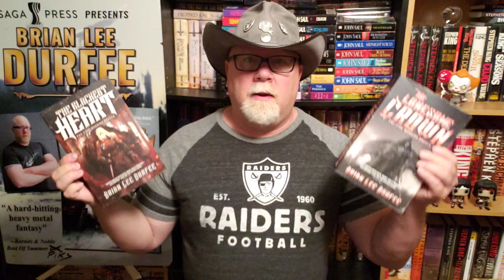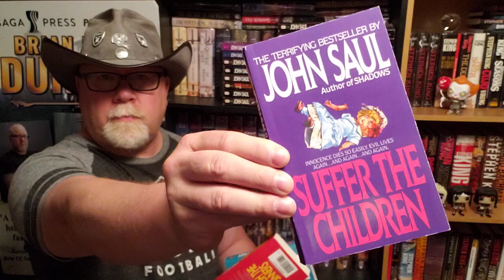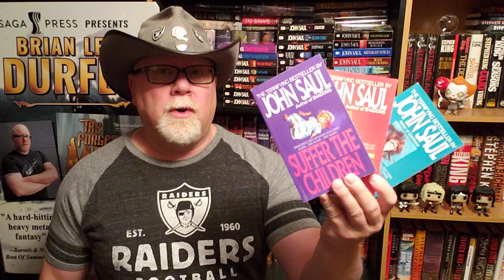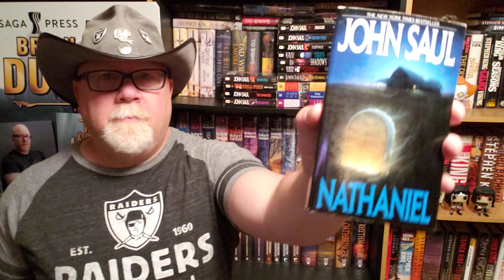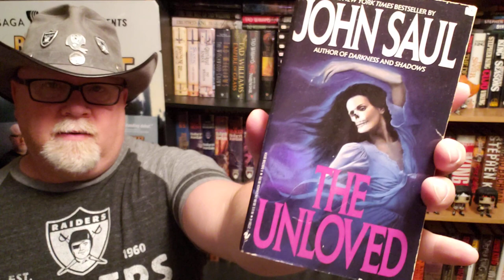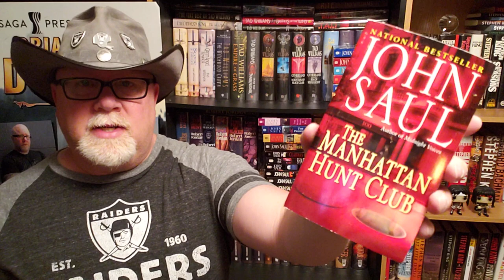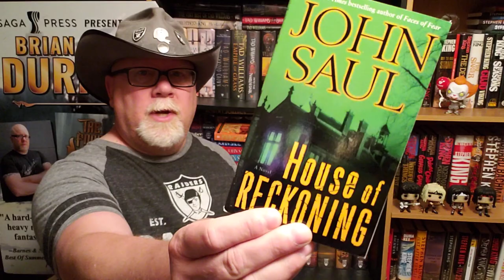MY JOHN SAUL HORROR NOVEL PAPERPACK BOOK COLLECTION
Wherein our hero Durfee shows you all his John Saul horror novels.